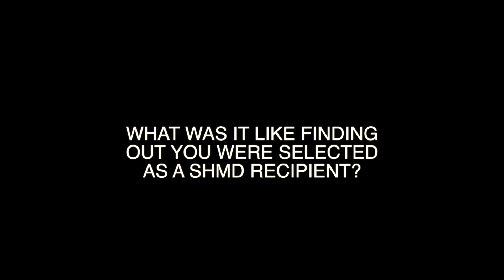Meet the 2019 SHMD Recipients- Francis Decrescenzo